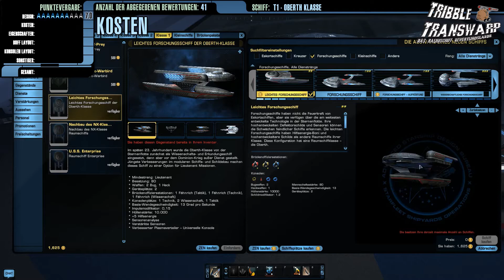Tribble Transwarp #004 [HD][DE] - T1 - FED - Oberth Klasse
Tribble Transwarp – Das Star Trek Online Bewertungslabor

Bewertungsobjekt: Raumschiff
Fraktion: Föderation
Klasse: T1 – Oberth Klasse

Anzahl der Bewertungen: 41

Punkte:
Design: 7.0
Kosten: 6.5
Schiffseigenschaften: 5.0
Boff Layout: 4.5
Konsolen Layout: 4.5
Sonstiges: 6.0

Gesamtergebnis: 5.5

Daten zum Schiff:

T1 Leichtes Forschungsschiff
Waffen: 2x vorne, 1x hinten
Konsolen: 2x Geräte, 1x Technik, 2x Wissenschaft, 1x Taktisch
Boff-Plätze: 1x Technik, 1x Wissenschaft, 1x Taktisch
Hülle: 10000
Schildmodifikator: 1.2
Manschaft: 80
Basis-Wendegeschwindigkeit: 13
Spezialkonsole: Verbesserter Plasmaverteiler
Sonstiges: +5 Hilfsenergie

TribbleLP ingame: @Marco83

Spielbeschreibung:
Star Trek Online, ein Online Game von Perfect World
Account:  Lifetime